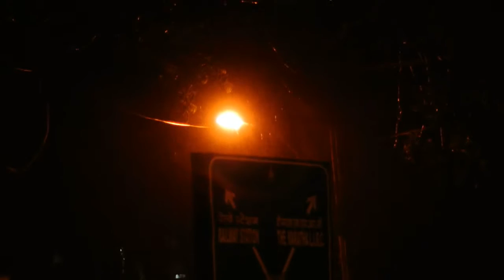monsoon arrival 2014